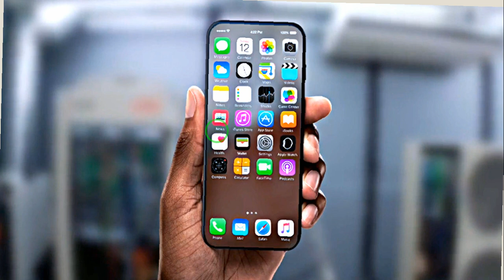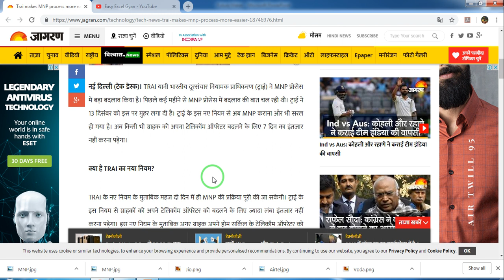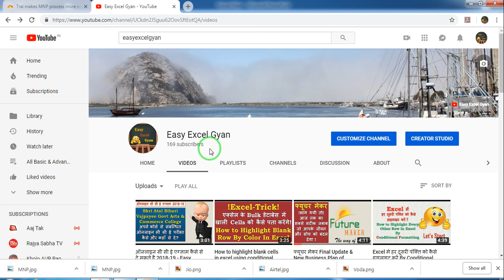New Mobile Number Portability (MNP) Rules 2018 - Easy Excel Gyan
Mobile Number Portability Rules 2018

मोबाइल नंबर पोर्टेबिलिटी के लिए क्या नए नियम TRAI द्वारा लकागु किया गया है, वो सारी जानकारी हम जानेंगे इस वीडियो में, तो वीडियो को पूरा देखें